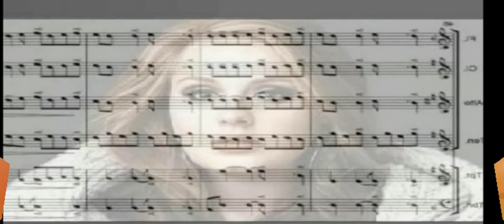Peter White -- Fantasy . Smooth jazz guitar.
By E.B.